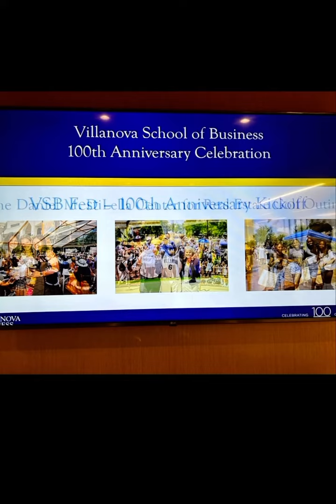Villanova School of Business 100th Anniversary